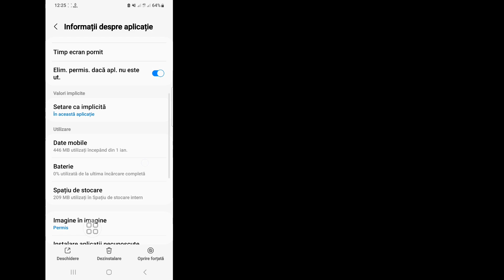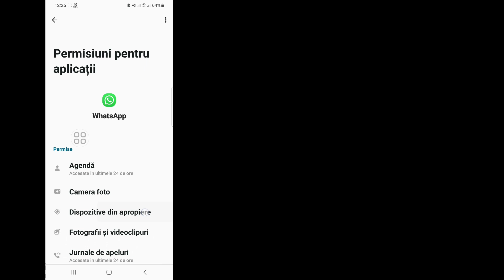Cum să eliminați Meta Ai pe WhatsApp 2024 || Șterge Meta Ai pe WhatsApp || Ascunde butonul Ai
Android School

 Salut baieti,

 Aici, în acest videoclip, vă voi arăta cum să eliminați Meta Ai pe WhatsApp 2024
 Continuați să vizionați videoclipul până la intrare,
 Este o metodă foarte simplă și ușoară.
 Acest videoclip este pentru tine. Urmăriți videoclipul complet fără săriți, altfel nu veți înțelege corect. Dacă v-a plăcut și ați găsit acest videoclip util, vă rugăm să vă abonați la canalul meu.  Dacă aveți solicitări de tutorial, anunțați-mă în comentarii!  O voi face pentru tine în decurs de 1 zi.

 Nu există nicio modalitate de a scăpa de Meta AI în căutare, a confirmat Meta.  În WhatsApp, există o opțiune de a ascunde noul buton Meta AI accesând Setări Chaturi
 Afișați butonul Meta AI.
 Cu toate acestea, este încă în bara de căutare.  Alte aplicații au opțiunea de a dezactiva sunetul răspunsurilor

 Cum să eliminați Meta Ai pe WhatsApp 2024,
 Ștergeți Meta Ai pe WhatsApp,
 Ascunde butonul Ai,
 Cum șterg Meta AI?,
 Cum scap de butonul AI de pe WhatsApp?,
 Ce este Meta AI pe WhatsApp?,
 Cum dezactivez ask meta?,
 cum să elimin meta ai pe whatsapp,
 CUM SĂ ȘTERȚI Opțiunea Meta Ai,
 cum elimina meta ai pe whatsapp în tamil,

 cum să eliminați meta ai pe WhatsApp Android,
 cum să eliminați meta ai pe whatsapp în telugu,

 cum să eliminați meta ai pe whatsapp în hindi,
 cum să eliminați meta ai pe whatsapp în iPhone,
 cum să eliminați meta ai pe whatsapp malayalam,